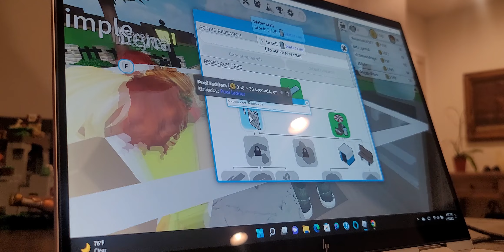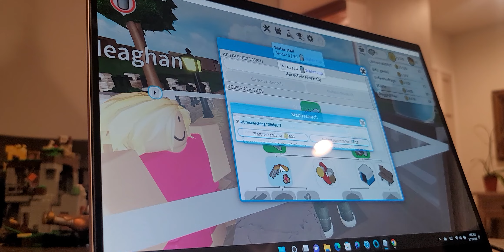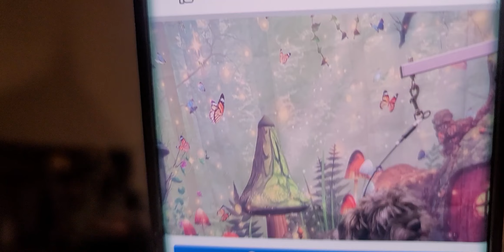BUILDING MY OWN WATER PARK-Roblox water park world #1